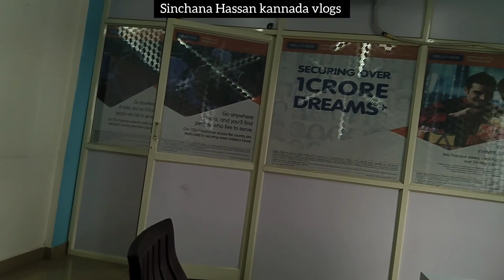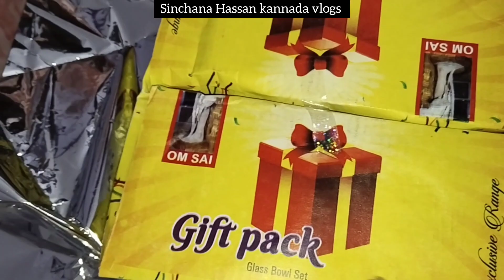ಚಿಕೆನ್ ಸಾಂಬಾರ್ / ಚಿಕೆನ್ ಲಿವರ್ ಗುಂಡ್ಕಾಯಿ ಗ್ರೇವಿ / ಫ್ರೀ gift ಕೊಟ್ರೆ ಯಾರ್ ಬೇಡ ಅಂತಾರೆ 😂ಏನ್ ಗಿಫ್ಟ್ ಗೊತ್ತಾ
Hai im Sinchana From Hassan

Hassana namma ooru

Mom of 2 tharle kids

Sinchana Hassan Kannada Vlogs##

Daily Vlogs##
Skin and hair care
Travelling vlogs
Product reviews
Cooking videos

I hope ur all like my videos

My Moj
Sinchana Hassan

Sinchana hassan

cooking#dailyvlog## chiken recipe### cookin### vlogs## videos### chiken## ###